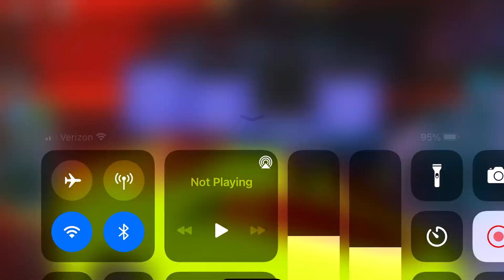New Roblox Jailbreak Planet Rims with Radiant Yellow Car Skin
In today’s video we see the radiant yellow skin with the new planet rims level 3 reward. It glows with this certain car skin so I wanted to check it out.